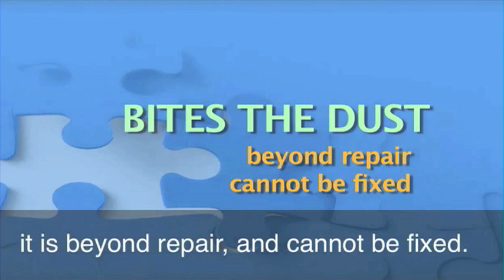Bite the Dust ទទួល​បរាជ័យ ឬ លែង​មាន​តទៅ​ទៀត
ឃ្លា​ថា Bite the Dust គឺ​មាន​ន័យ​ថា ទទួល​បរាជ័យ មិន​បាន​ជ័យជម្នះ ឬ លែង​មាន​តទៅ​ទៀត។ ដើម្បី​ឲ្យ​យល់​កាន់តែ​ច្បាស់​សូម​មើល​វីដេអូ​កម្មវិធី​រៀន​សំនួន​វោហារ​ភាសា​អង់គ្លេស​ជាមួយ​ម៉ានី​និង​ម៉ូរី៕